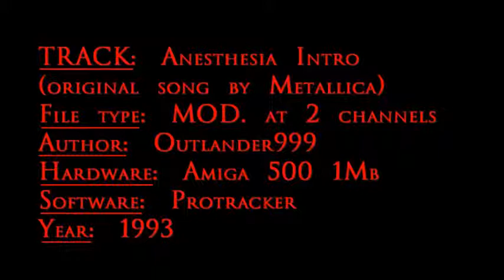Anesthesia Intro (electronic Amiga 500 remake - original by Metallica)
In 1993, when I was 15, I made this.

p.s.
at 1:44 there is a glitch caused by a conversion error.

Nel 1993, quando avevo 15 anni, ho rifatto questa intro usando un Amiga 500. Spero riusciate ad apprezzarne almeno il valore "storico".

p.s.
al minuto 1:44 il suono si distorce troppo, a causa di un difetto nella conversione.